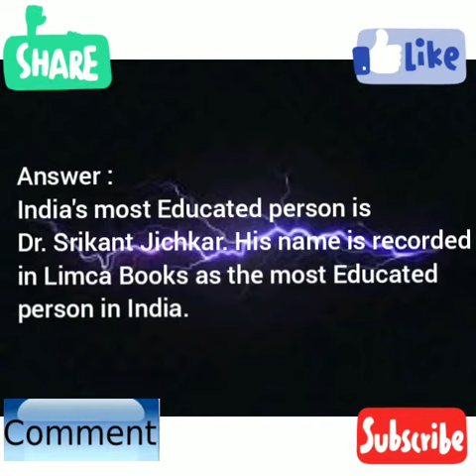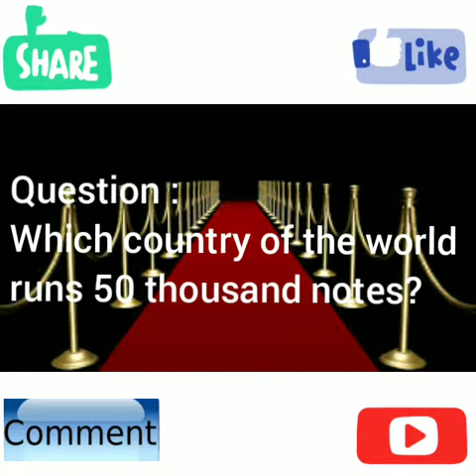GK Question and answers | Important gk Questions with answer | Improve your vast knowledge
Must watch | interesting Gk Questions with answers
Small cute and informative video